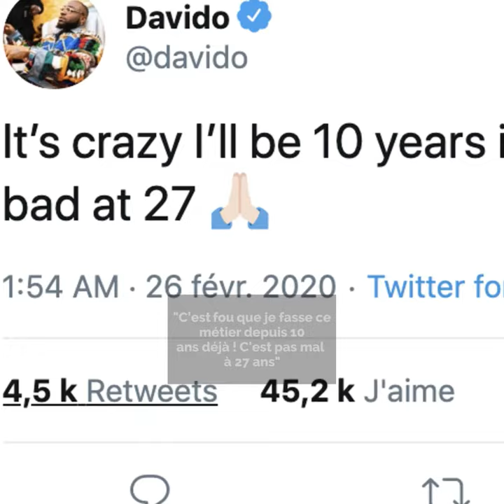Davido en concert à Los Angeles avec Chris Brown 🎶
Davido était en concert à  Los Angeles et il a fait une grosse surprise à ses fans 🎶